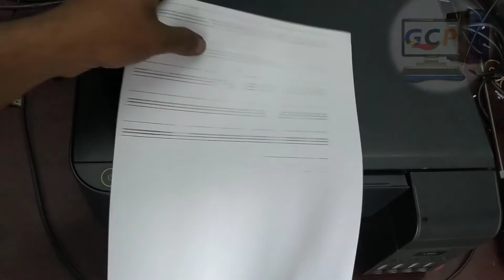How to fix Epson L3110 head sensor cable problem?